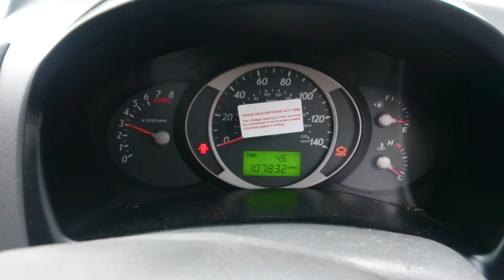T4760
Hyundai Tucson